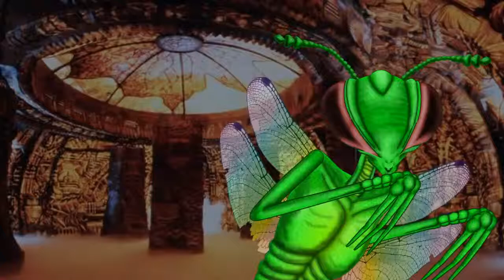Insectoid and Insectillian Extraterrestrials